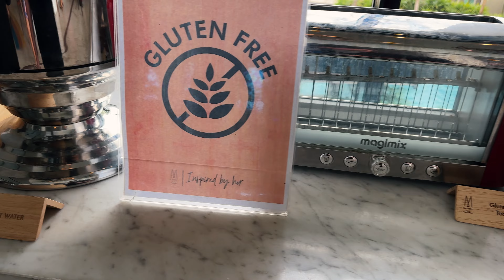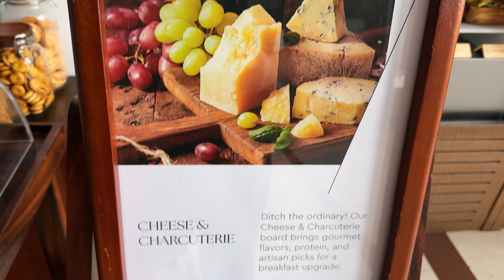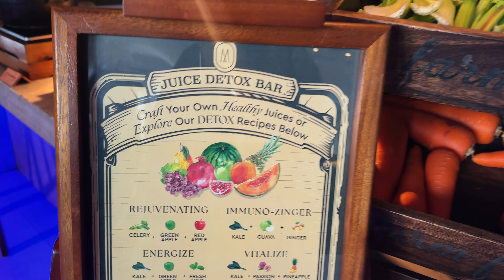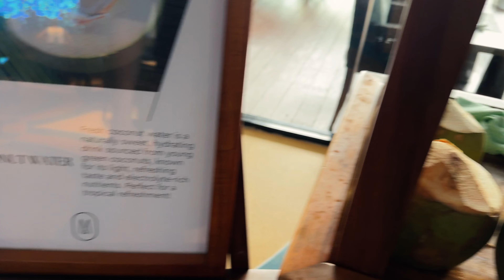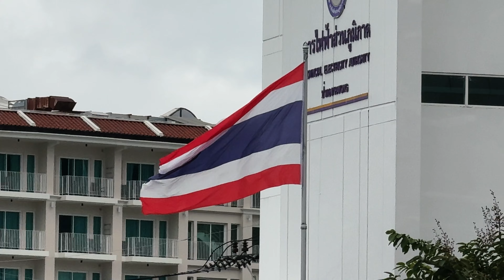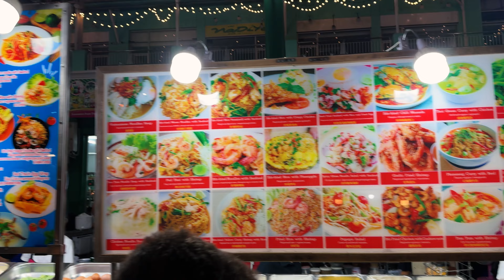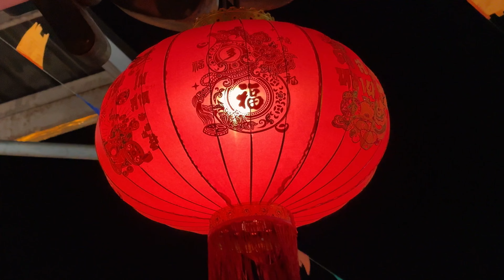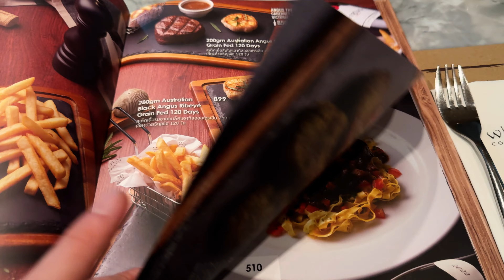Провел ВСЮ НОЧЬ на Бангле и вот что понял.. Прощальный ужин и отлет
Посетил Бангла роуд в ночь перед отлетом.